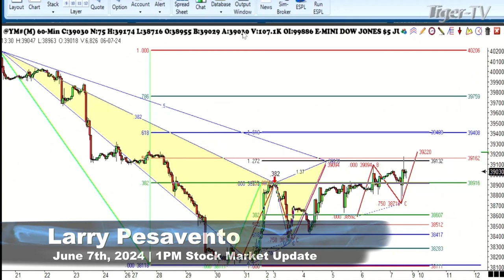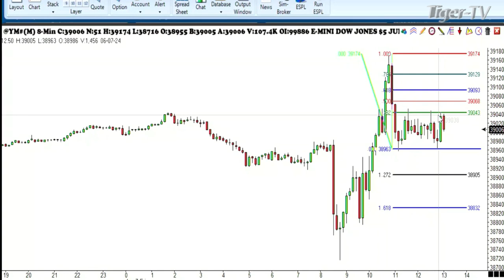June 7th 1PM ET Market Update on TFNN - 2024